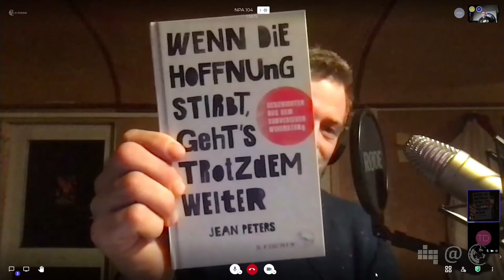Wenn die Hoffnung stirbt, geht’s trotzdem weiter | Jean Peters | 104. Netzpolitischer Abend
Seit einigen Jahren sorgt das Peng!-Kollektiv mit kreativen politischen Aktionen für Aufsehen. Von Aussteigerprogrammen für Geheimdienstler*innen, dem subversiven Potential von Sahnetorten und einem Klingelstreich beim Kapitalismus weiß Jean Peters zu berichten, der unter dem Titel „Wenn die Hoffnung stirbt, geht’s trotzdem weiter“ einige „Geschichten aus dem subversiven Widerstand“ aufgeschrieben hat, von denen er uns beim NPA erzählen wird.